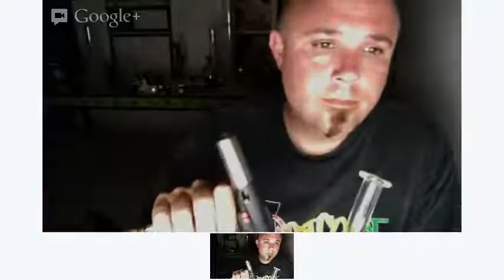NugPorn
So. Should I do a scheduled smoke session on this live video feed thing? Lemme know what you think...

ps. Dab was Outer Space from Denver...